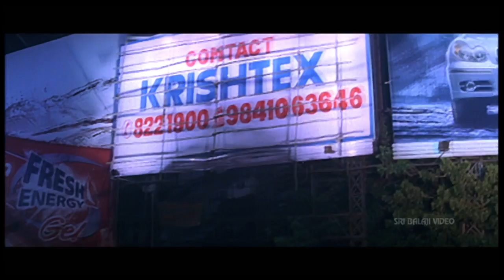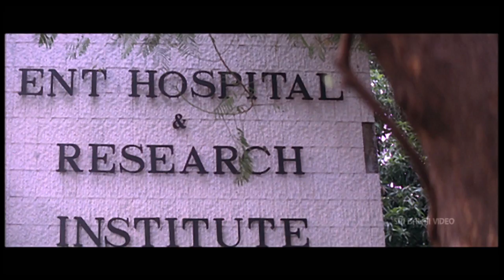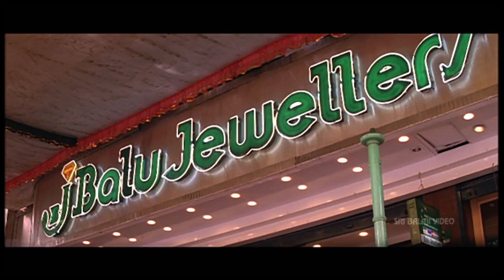Brahmachari Telugu Full Movie Part 2/2 | Kamal Hassan, Simran | Sri Balaji Video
Watch & Enjoy Brahmachari Telugu Full Movie (720p) Starring Kamal Haasan, Abbas, Simran, Sneha, Story - Screenplay - Director Mouli, Music Composed by Deva.

The story, the team and everything about this movie kept nothing but comedy in mind and have delivered what they promised -- a rip roaring comedy. Kamal essays the role of a professional stuntman, who religiously believes in remaining bachelor and Simran palys a self sufficient, feministic, men-hating doctor. They are invariably forced to bump into each other by their mutual friends Abbas and Sneha. Both help Abbas and Sneha to elope and get married. But finally Abbas misses his opportunity to go to Australia. So he finds his wife Sneha leaving him, in charge of the household chores. A frustrated Abbas goes to his friend Kamal for help to get back his upper hand over his wife. While Simran counsels Sneha not to submit to the authority of her husband. As both Sneha and Abbas are being brainwashed by their respective friends, it leads to a string of comic incidents.In one such event, Kamal who is a stunt master meets with an accident during a shooting scene. Simran being a doctor operates on Kamal, but commits the blunder of sewing her watch inside Kamal during the operation. With her profession and reputation at stake, she finds it difficult to pin Kamal down to the operation table and re-operate him. So she decides to play as the love-struck damsel and finally fetches the watch back out of Kamal. But Kamal who by now is smitten by Simran, is completely shattered when he learns about the truth. So he finally agrees to marry the girl his parents have arranged even as Simran is reflecting on her feelings for Kamal. Kamal excels in his role --as always. But Simran proves with her performance that she has more to offer than just being a glamorous heroine and deserves a definite applause. With this kind of a setting there is enough room for Mouli the director and script writer Crazy Mohan to set the ball rolling so fast that you have to be quick to assimilate all humor between the lines too.